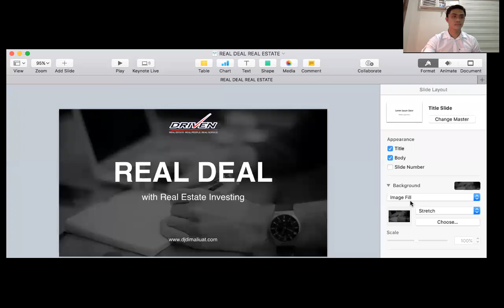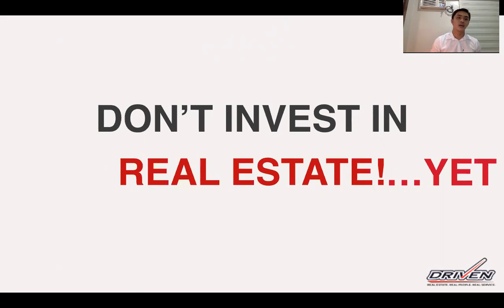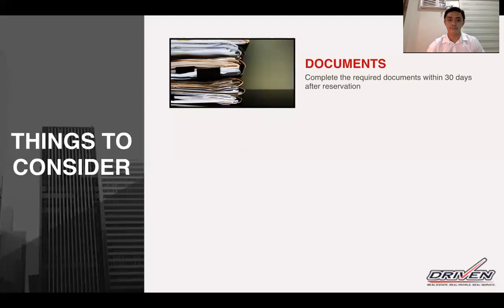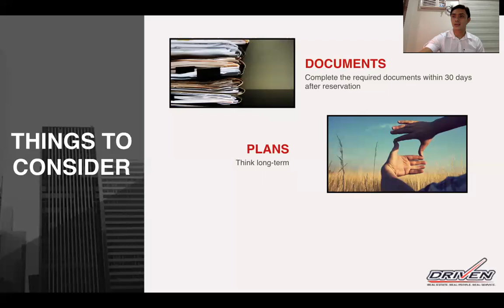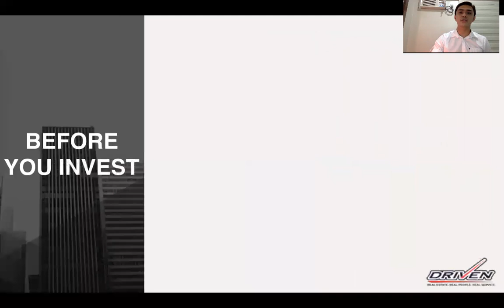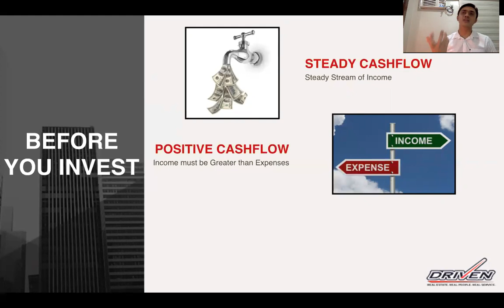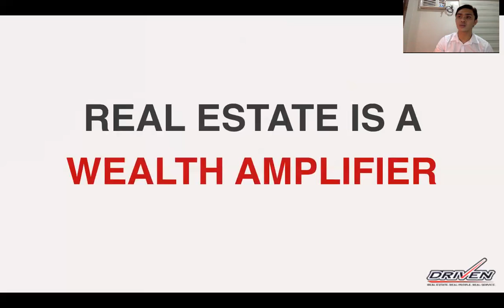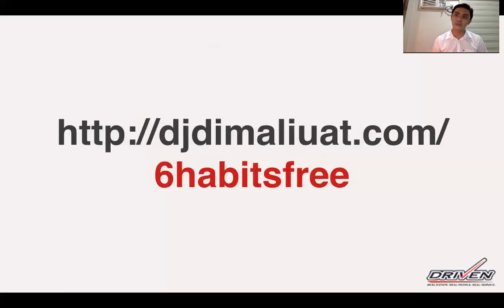Things to Consider before you start in Real Estate Investing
Thinking of Real Estate Investing?

Before you consider investing in real estate, think again.

I recorded this topic when I was Live for the TGFI community and my FB Fan Page as I talk about the Things to Consider before you start in Real Estate Investing.

This session is very engaging as I received a lot of questions from the comment section and I answered all of their inquiries.

Before you buy a house or an investment property, watch this first.
It's better to be informed before buying a property investment and regret at the end.

I also shared the link to my free report I did called the 8 Fatal Mistakes Property Buyers make when buying their first home and how to avoid them.

mistakes